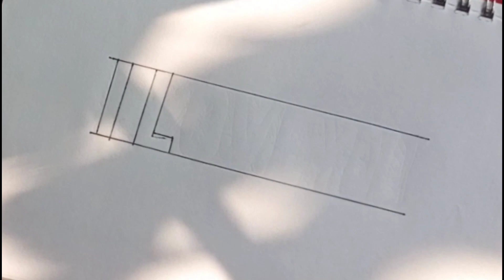How to draw easy Writing I Love You Letter step by step For beginner ✍️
How to written I love you❤️ Letter step by step For beginner ✍️
খুব সহজেই I love you লেখা